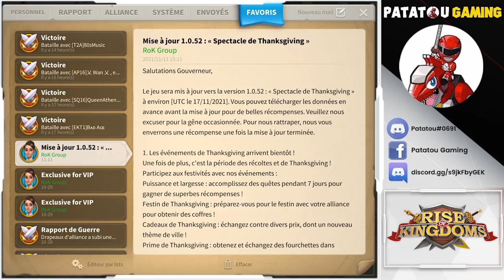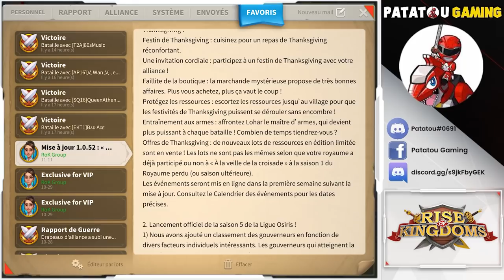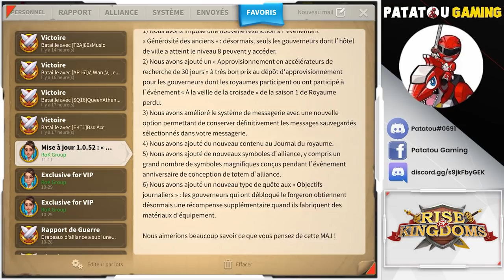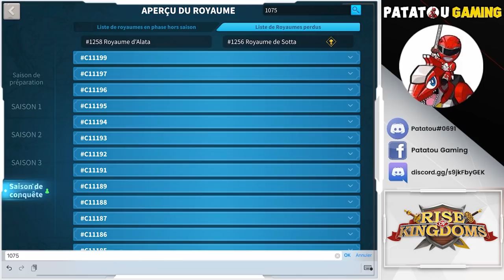PATCH, WAR & NEW LEGENDAIRES! RISE OF KINGDOMS